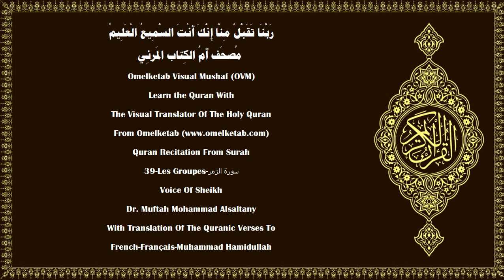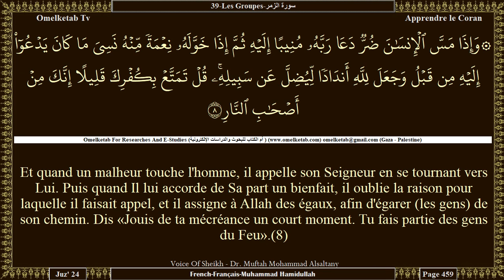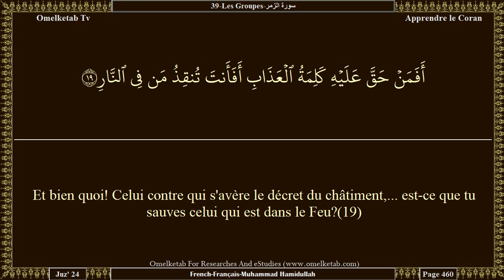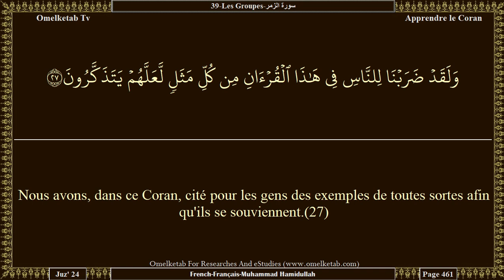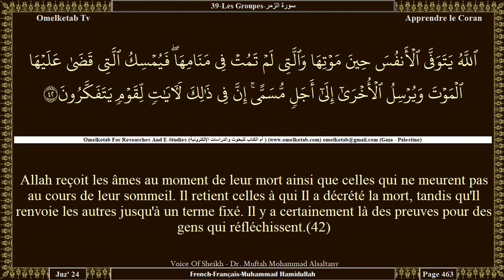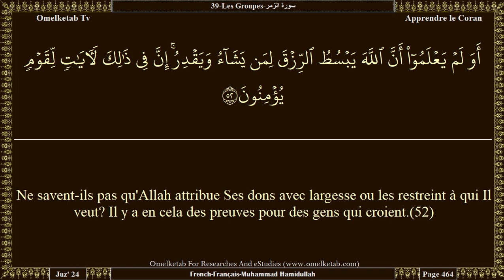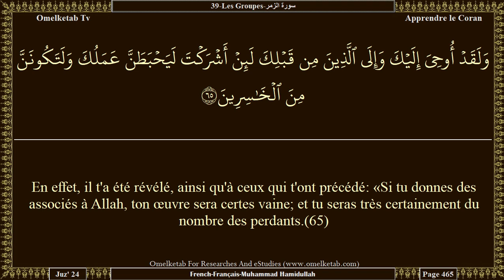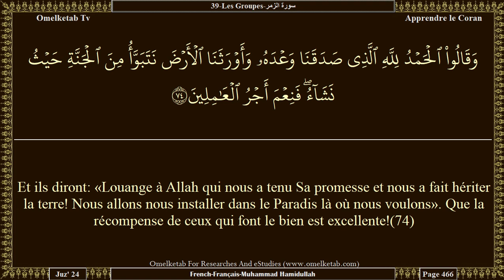39 Les Groupes سورة الزمر French Français Muhammad Hamidullah Alsaltany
39-Les Groupes-سورة الزمر-French-Français-Muhammad Hamidullah-Alsaltany... [La révélation du Livre vient d'Allah, le Puissant, le Sage.(1)Ils n'ont pas estimé Allah comme Il devrait l'être alors qu'au Jour de la Résurrection, Il fera de la terre entière une poignée, et les cieux seront pliés dans Sa [main] droite. Gloire à Lui! Il est au-dessus de ce qu'ils Lui associent.(67)Et on soufflera dans la Trompe, et voilà que ceux qui seront dans les cieux et ceux qui seront sur la terre seront foudroyés, sauf ceux qu'Allah voudra [épargner]. Puis on y soufflera de nouveau, et les voilà debout à regarder.(68)Et la terre resplendira de la lumière de son Seigneur; le Livre sera déposé et on fera venir les prophètes et les témoins; on décidera parmi eux en toute équité et ils ne seront point lésés;(69)et chaque âme sera pleinement rétribuée pour ce qu'elle aura œuvré. Il [Allah] connaît mieux ce qu'ils font.(70)Et ceux qui avaient mécru seront conduits par groupes à l'Enfer. Puis, quand ils y parviendront, ses portes s'ouvriront et ses gardiens leur diront: «Des messagers [choisis] parmi vous ne vous sont-ils pas venus, vous récitant les versets de votre Seigneur et vous avertissant de la rencontre de votre jour que voici?» Ils diront: si, mais le décret du châtiment s'est avéré juste contre les mécréants.(71)«Entrez, [leur] dira-t-on, par les portes de l'Enfer, pour y demeurer éternellement». Qu'il est mauvais le lieu de séjour des orgueilleux!(72)Et ceux qui avaient craint leur Seigneur seront conduits par groupes au Paradis. Puis, quand ils y parviendront et que ses portes s'ouvriront ses gardiens leur diront: «Salut à vous! vous avez été bons: entrez donc, pour y demeurer éternellement».(73)Et ils diront: «Louange à Allah qui nous a tenu Sa promesse et nous a fait hériter la terre! Nous allons nous installer dans le Paradis là où nous voulons». Que la récompense de ceux qui font le bien est excellente!(74)Et tu verras les Anges faisant cercle autour du Trône, célébrant les louanges de leur Seigneur et Le glorifiant. Et il sera jugé entre eux en toute équité, et l'on dira: «Louange à Allah, Seigneur de l'univers».(75)]

Surah Name:- 39-Les Groupes-سورة الزمر-AzZumar[The Troops]
Language:- Arabic - عربي & French - Français
Translator